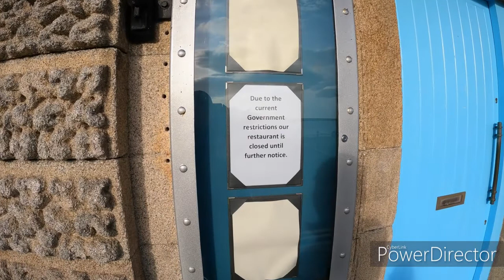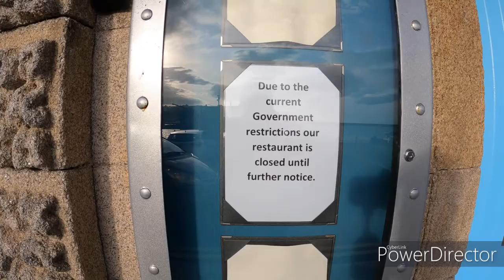HOWTH HARBOR IRELAND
This video was taken in Howth Harbor Dublin in the republic of Ireland a walking tour in early winter time hope you enjoy it and please subscribe more videos to come soon. Flying Spanner howth harbor sea marina walking trip travel sea fishing fishing boats dublin ireland howth harbor pinoy abroad travel abroad